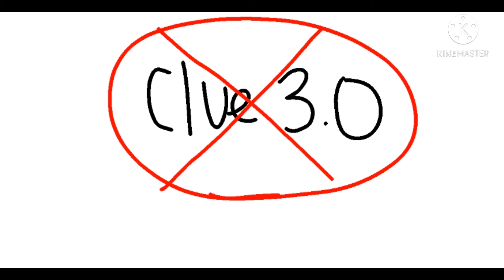The Pitiful Children But Its Terrible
Hi if you came hopefully nobody will watch this its bad if you did thx for watching then
Uh I can paint but not draw and I wanted to do something with this channel so here we are and i'm sorry this is so awful
Also sorry for the Watermark i'm just not gonna pay for this editing website bc i'm cheap :)
For my Watermark ik its beautiful plz compliment we stan Barry B. Benson
Btw this took like 2 minutes to draw and like 5 to edit I deserve a grammy
Im also gonna post next week if anyone cares its gonna be Guns and Ships from Hamilton

I would also like to make it clear own I NONE of the songs I make animatics to including this one